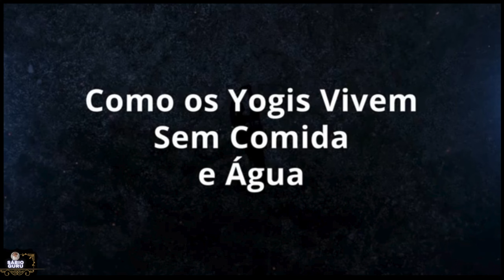𝗦𝗔𝗗𝗛𝗚𝗨𝗥𝗨 𝗣𝗢𝗥𝗧𝗨𝗚𝗨Ê𝗦 - 𝗔𝗣𝗥𝗘𝗡𝗗𝗔 𝗖𝗢𝗠𝗢 𝗗𝗘𝗦𝗕𝗟𝗢𝗤𝗨𝗘𝗔𝗥 𝗦𝗨𝗔 𝗣𝗥𝗢𝗦𝗣𝗘𝗥𝗜𝗗𝗔𝗗𝗘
𝗦𝗔𝗗𝗛𝗚𝗨𝗥𝗨 𝗣𝗢𝗥𝗧𝗨𝗚𝗨Ê𝗦 - 𝗔𝗣𝗥𝗘𝗡𝗗𝗔 𝗖𝗢𝗠𝗢 𝗗𝗘𝗦𝗕𝗟𝗢𝗤𝗨𝗘𝗔𝗥 𝗦𝗨𝗔 𝗣𝗥𝗢𝗦𝗣𝗘𝗥𝗜𝗗𝗔𝗗𝗘 sadhgurudublado Sadhguru mergulha na natureza do desejo e explica por que a ganância é uma necessidade para quem está no caminho espiritual, no qual ninguém deve se contentar com nada menos do que o supremo — a própria fonte da criação.

Link do vídeo original em inglês, com acesso a legendas em português:
   • Is It Okay To Be Greedy? | Sadhguru A...

Siga:  @sabioguru